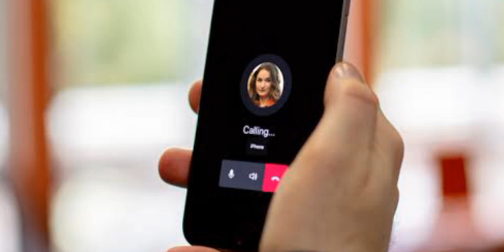kacha badam ringtone mobile telefon şarkısı 2022 new free download phone call फोन कॉल कॉल रिकॉर्ड